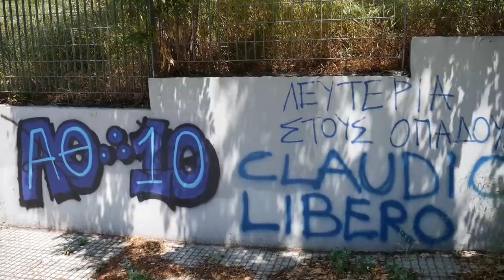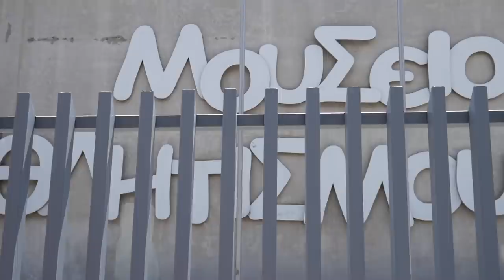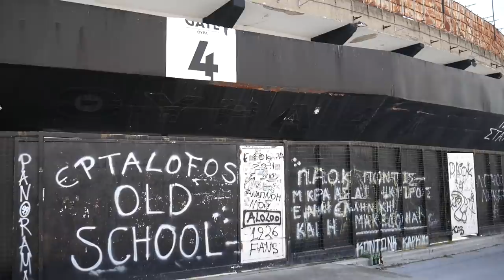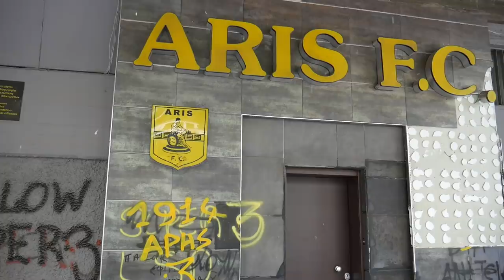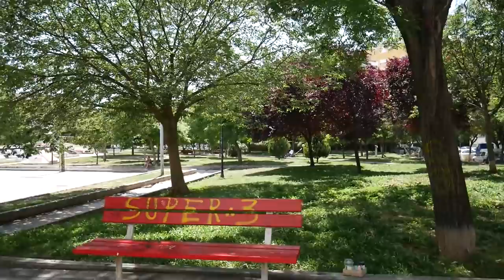Βόλτα στα γήπεδα της Θεσσαλονίκης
Πάμε βόλτα στα 3 μεγαλύτερα γήπεδα της Θεσσαλονίκης, το Καυταντζόγλειο, το γήπεδο της Τούμπας και το "Κλεάνθης Βικελίδης"!

Ευχαριστώ πολύ τους patrons για την υποστήριξη στο κανάλι μου: Antonis Agritis, Bill Aek, Sotiris Oikonomos, chriyeri, Dimos Vafeas, Ioannis Seitanidis, Nikos Diamantopoulos, o adelinos, Spyros Tsirimpas, StathesTheCurious, Stefanos

Song: Mario Ayuda - Deep Inside You [Concordia Recordings]